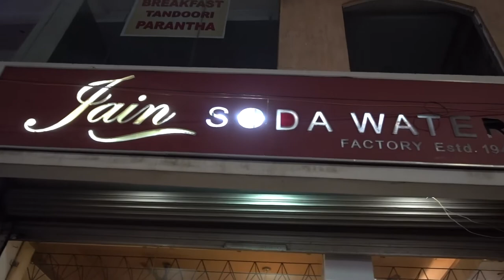What I Eat in a Day - INDIA TRAVEL VLOG - Eating to Live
It's been a while since I made a "What I Eat in a Day" video, and since all we ever do here is eat, I thought it was high time to make another. Ambala Cantt. is known as a small town with big flavours, and our family being Punjabi, has an unending appetite. Here's a look at what we ate in a day in Ambala.

Filmed on Sony rx100 v
This film was editing with Adobe Premiere Pro